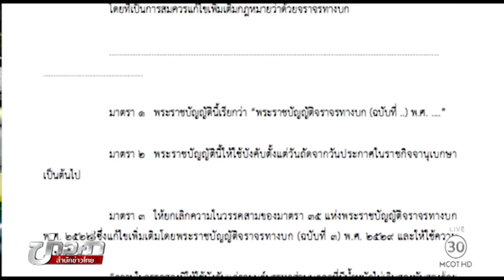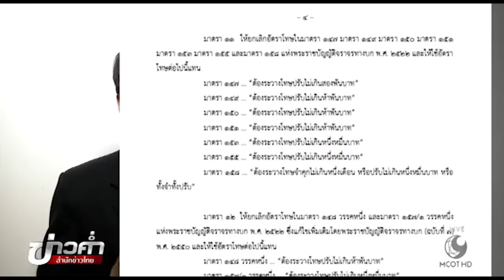ชัวร์ก่อนแชร์ : ม.44 ให้รถเก๋ง-รถกระบะนั่ง 4 คน จริงหรือ ?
บนสังคมออนไลน์แชร์ว่า มีการออกกฎหมายมาตรา 44 ให้รถเก๋งรถกระบะนั่งได้ 4 คน และเพิ่มโทษหนัก 10 เท่า เรื่องนี้จริงหรือไม่ ติดตามจากศูนย์ชัวร์ก่อนแชร์

1.สารคดีเฉลิมพระเกียรติ
2.พระราชกรณียกิจ-พระมหากรุณาธิคุณ
3.คนไทยหัวใจ♥รักในหลวง